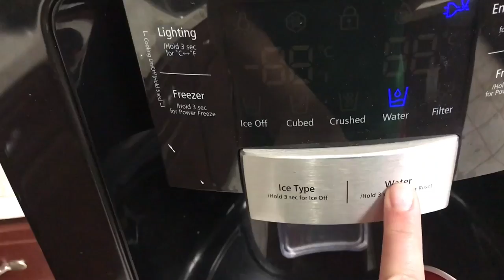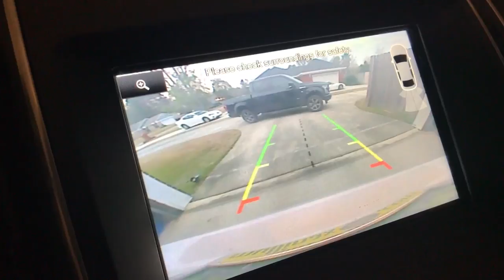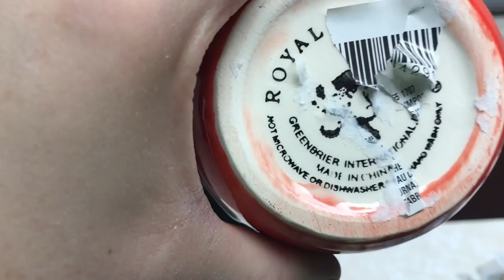VLOGMAS #7: Dog photos with Santa + tacky sweater party | Taren Denise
Hey y'all! Welcome to my seventh vlog :) We took Cash to get her photo taken with Santa, then dressed "up" for a tacky Christmas sweater party. Enjoy!